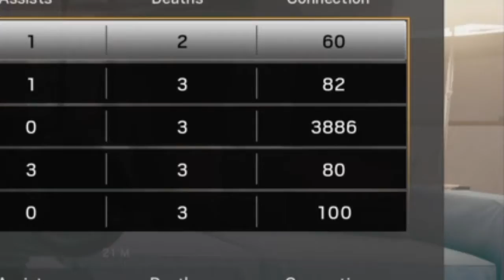Rainbow Six Siege: When The Lag Is Real